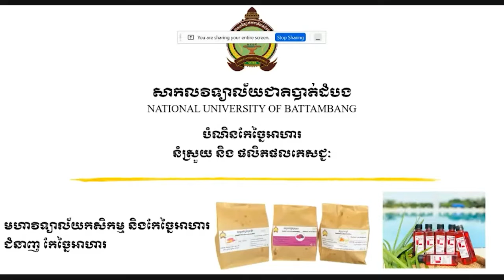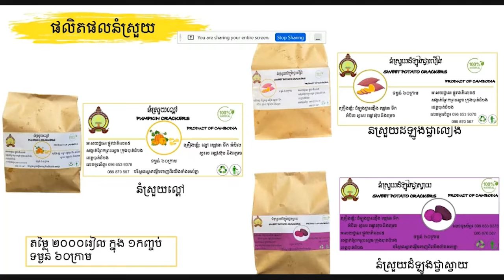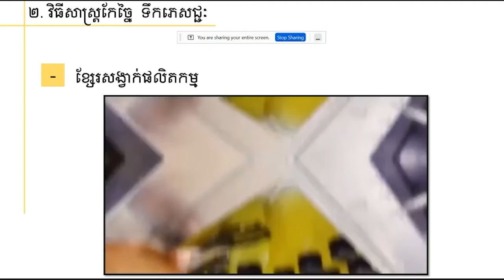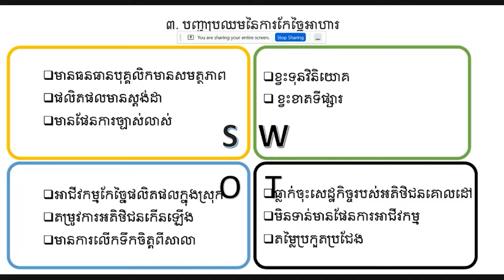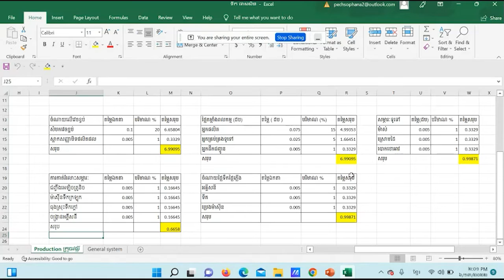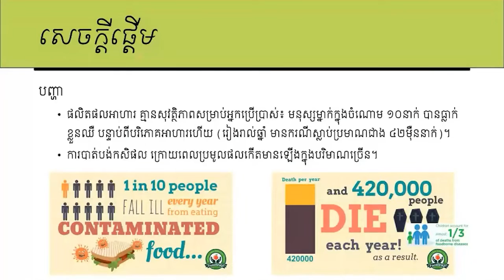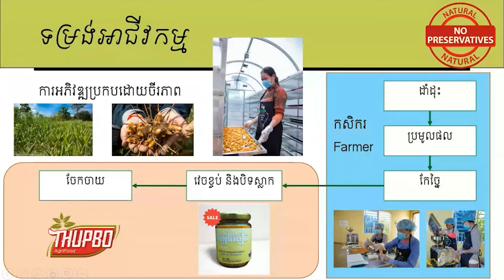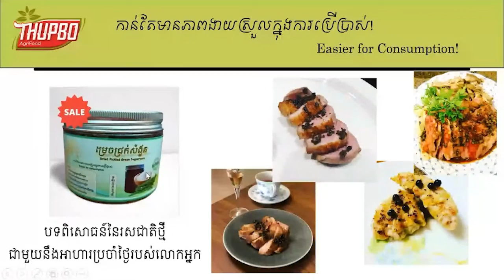វគ្គបណ្តុះបណ្តាលពីចម្ងាយស្តីអំពី៖ បំនិនជីវិតដែលបានអនុវត្តនៅក្នុងសាកលវិទ្យាល័យបាត់ដំបង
-ប្រធានបទ"បំនិនជីវិតដែលបានអនុវត្តនៅក្នុងសាកលវិទ្យាល័យបាត់ដំបង​"
-ថ្ងៃទី១៣ ខែមិថុនា ឆ្នាំ២០២២ ពេលរសៀល